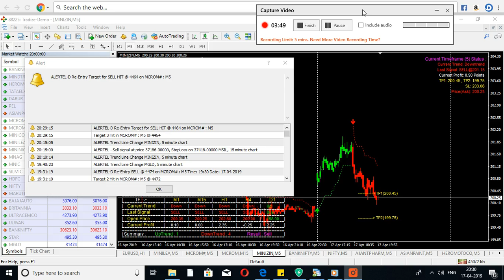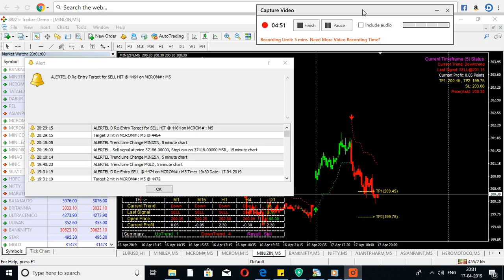live trade MINIZINC 5 MIN CHART MT4 AS ON 17APRIL19 MCX